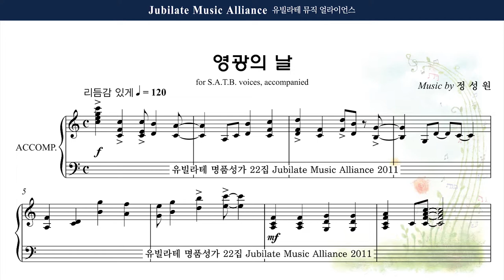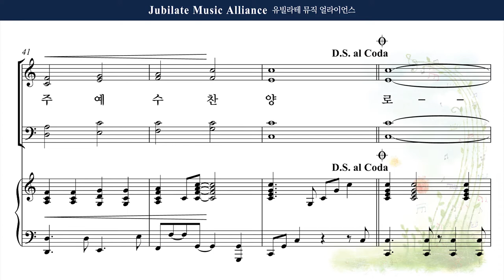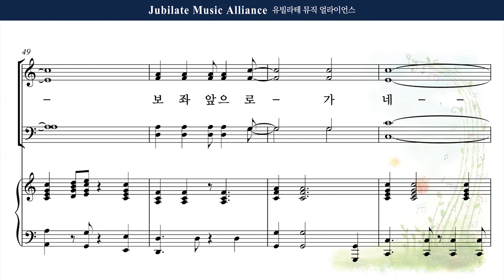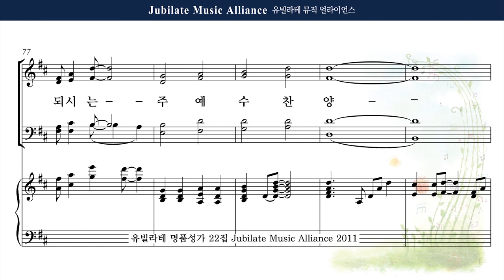[유빌라테 22집] 3. 정성원 - 영광의 날 Tenor